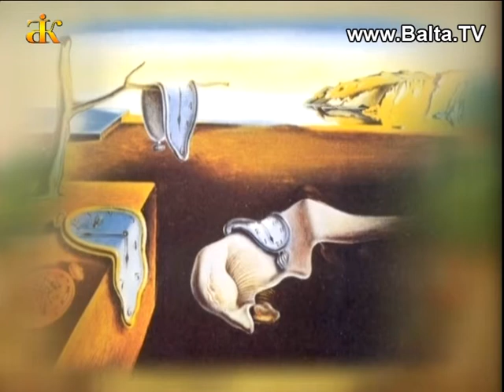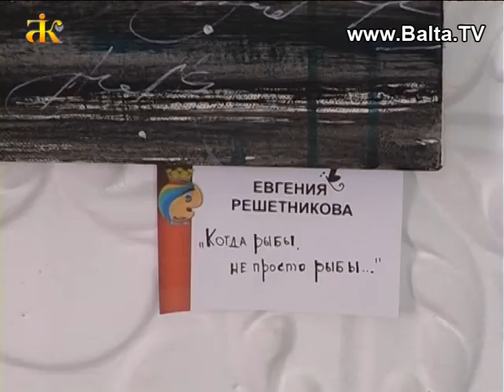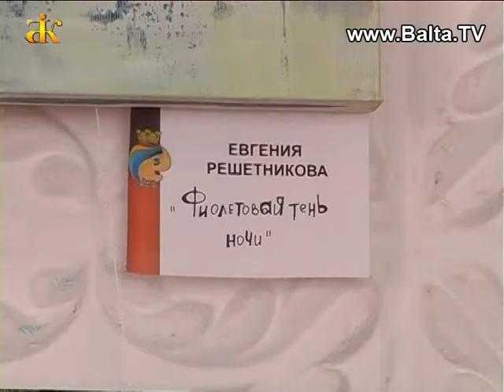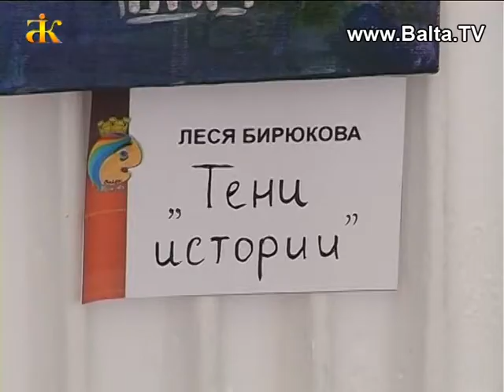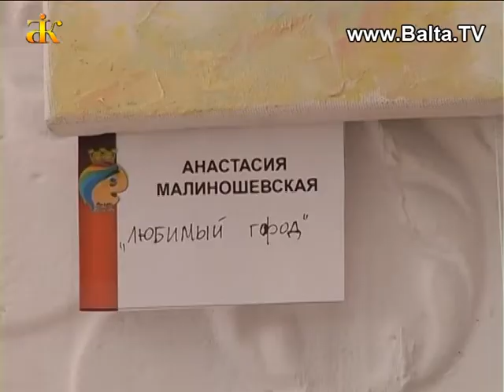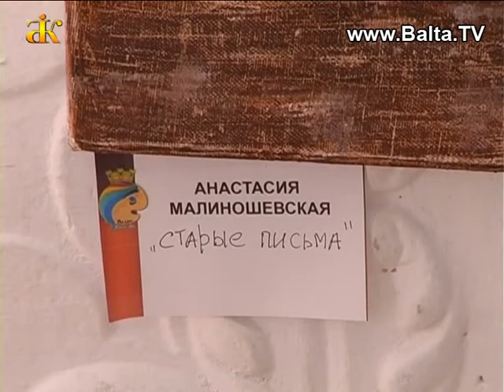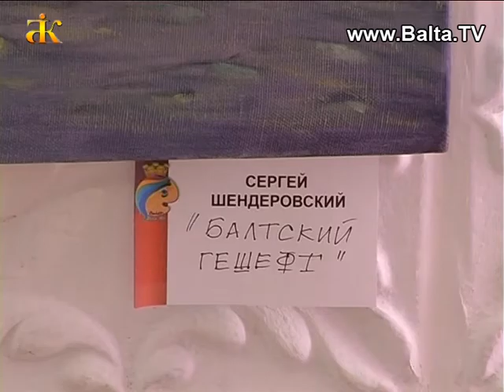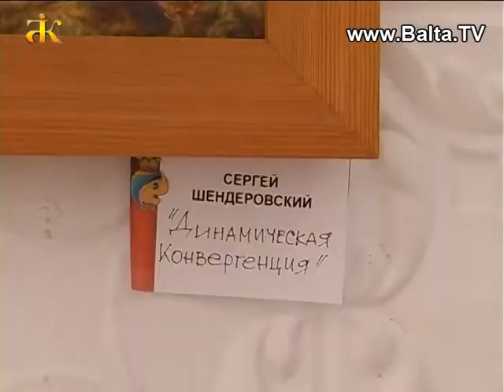Нові сторінки літопису Балтщини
«Сюрреалізм-це реальність, звільнена від банального змісту» так про цей вид мистецтва сказав художник-сюрреаліст Рене Магріт.
Основним поняттям сюрреалізму є сюрреальність-поєднання сну та реальності. Митці пензля, саме такого напрямку, приїхали до Балти на  5-й художній пленер під назвою «Фантастична Балта».  10 днів 11-ть майстрів вдивлялись в славетну Балтську історію, через її архітектурні будівлі, історичні пам’ятки? незвичні магічні краєвиди. За гарною традицією кожен пленер завершується виставкою робіт учасників в Балтському історичному музеї.  І 16 липня у виставковій залі музею відвідувачі та автори картин могли поділитись своїми враженнями, знайти однодумців та цінителів.